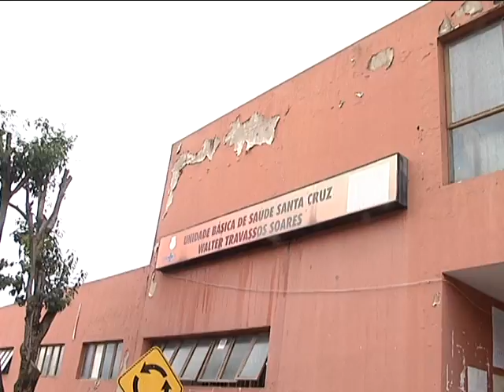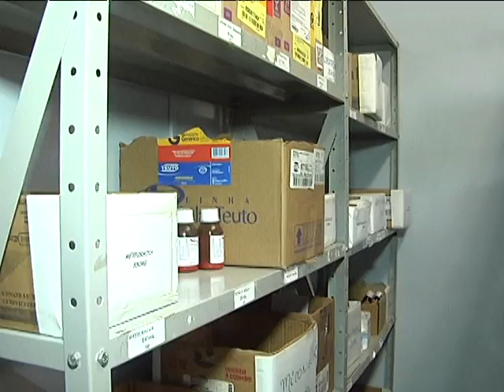Prefeito e secretários visitam E.M. Núbia Pereira de Magalhães e ouvem professores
A Escola Municipal Núbia Perreira de Magalhães Gomes o CAIC do bairro Santa Cruz, na  zona norte da cidade, recebeu hoje a visita do Prefeito Bruno Siqueira e do Secretário de Educação Weverton Vilas Boas.
A noite o espaço é dedicado aos alunos do EJA. Educação voltada para jovens e adultos que não puderam concluir seus estudos no ensino fundamental e médio. A instituição oferece também treze cursos a distância. A escola que funciona de domingo a domingo nos três turnos atende um total de 2208 alunos.